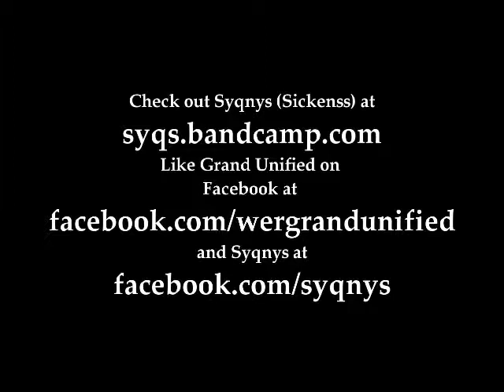Syqnys (Sickness)- Why Mock Religion in 1 minute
Syqnys explains why it is okay to mock religion with a (roughly) one minute flow.